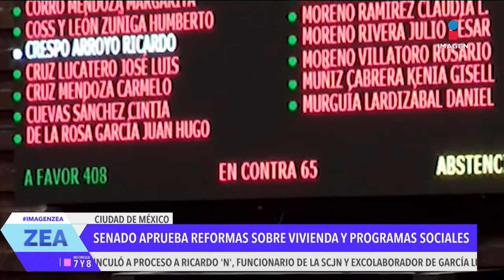El Senado aprueba reformas sobre vivienda y programas sociales | Noticias con Francisco Zea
El Senado aprobó por unanimidad reformas constitucionales sobre vivienda y programas sociales.